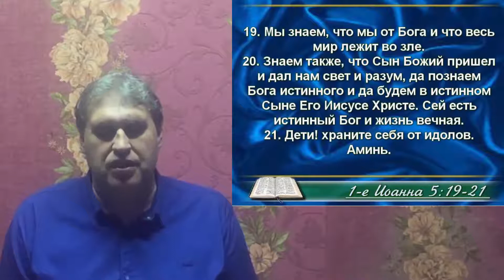Слово для молитвы на субботу